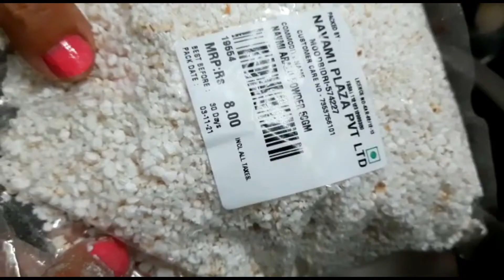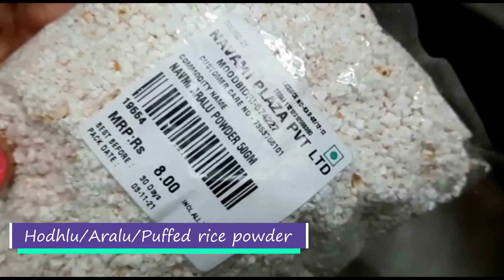Mom's special Crispy Karjikai | Karanji Kai | ಗರಿಗರಿಯಾದ ಕರ್ಜಿಕಾಯಿ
Mom's special Crispy Karjikai | Karanji Kai | ಗರಿಗರಿಯಾದ snack